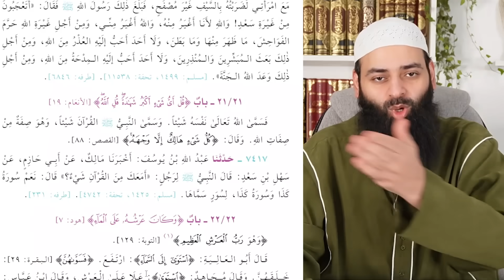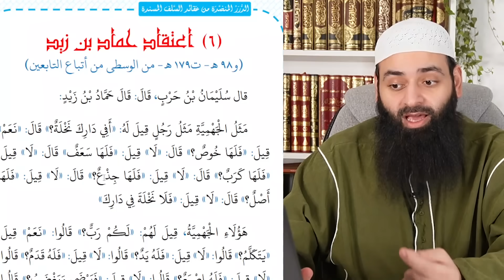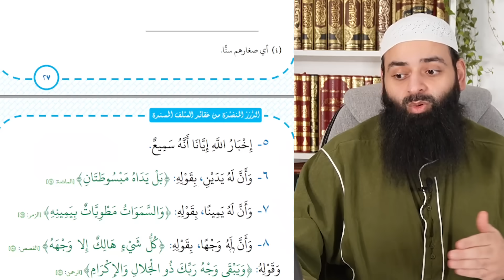من هم أهل السنة ؟ وهل الأشاعرة والماتريدية من أهل السنة؟ الرد على تلبيس الددو ~ محمد بن شمس الدين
حساباتي الرسمية